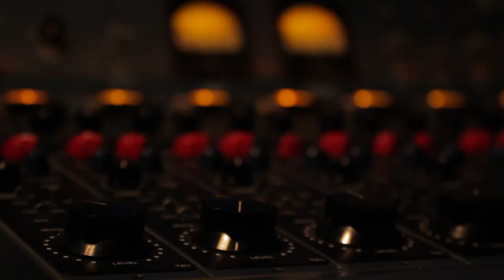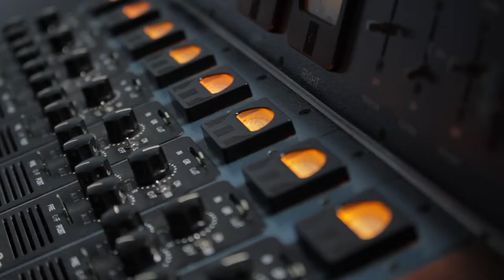Luke Marshall - Cold (Live at The Jade)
In an upstairs room at The Jade, one of Adelaide's iconic venues, Luke performed a heart felt acoustic version of his track 'Cold'.

Filmed by Sam Steinle and Josh Koster
Edited by Tim Hodgson
Recorded and mixed by Hugh Baldwin and Lucas Laufen
Film Location: Adelaide, SA (Kaurna Land)

Lyrics~

It's a long paper road
and the whites of your eyes
broken in need

And you swear by the old
treasures in your heart
just like water to stone
final breath departs

It's a waste saving truth
howling weighs a need to lose

And it's alright to come on home
shaking timbers in the back of my bones
in the back of my bones

And your eyes down
all to soon
and the words you say
on a diamond fuse